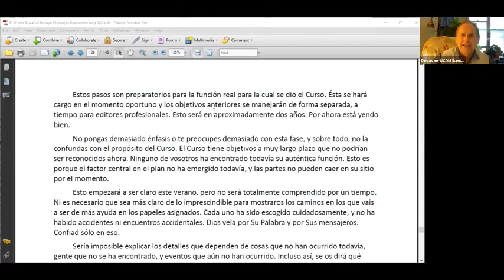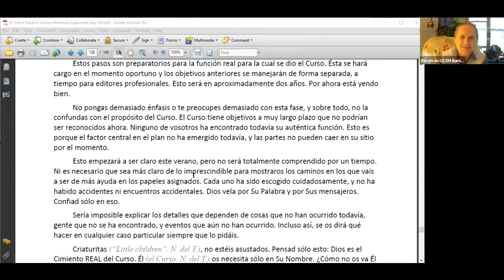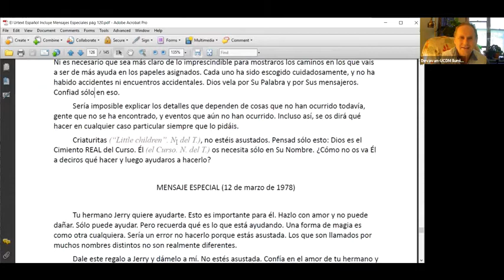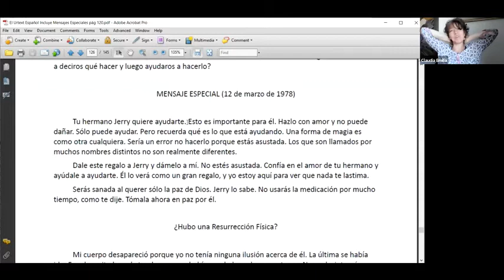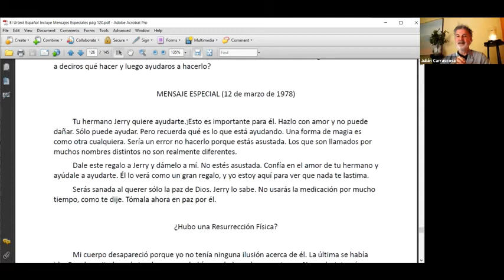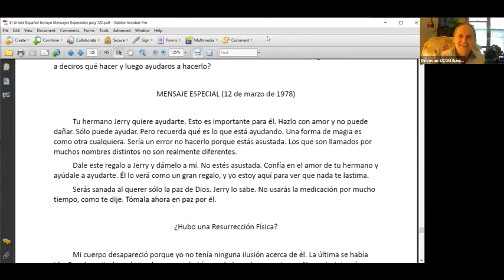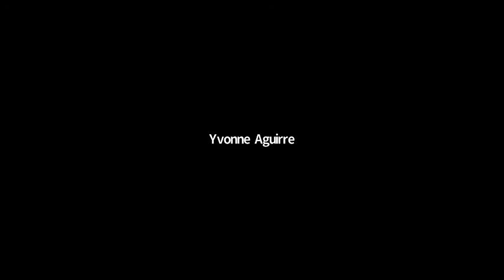El Ofrecimiento de Fuera-del-Tiempo 13 ~ con Devaván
En esta sesión miramos a los resultados de elegir por otros valores mas allá del Cielo como parte de beneficios para la sociedad, subcultura o religión etc. que todavia quedan en el marco de separación y se expresa en el conflicto y la guerra tal como lo vemos entre Israel y Palestina. Nos recordamos que solo queremos la Paz de Dios, el Cielo para que tomamos nuestra una y unica decisión. Asi nos está garantizado Su Respuesta.
En ésta acción podemos bajar el Cielo a la Tierra, y así nos reconocemos de Fuera_del_Tiempo​​. Devaván​​ comparte partes de la Leccion 138 de UnCursoDeMilagros​ y de los Mensajes Especiales (24 de Febrero y 12 de Marzo 1978).

No hay planes cuando y como hacerlo. Por este momento nos reunimos cada los Martes y Jueves a las 4 pm CT/COL/ECU/PE (son las 3 pm MEX, 17 hrs VEN y 18 hrs AR/UR) en Zoom -- contraseña: entregado via contacto personal de mensaje en la página web o escribeme a

Relájate y disfruta!

Declaración acerca de copyright: las personas que se puede ver como parte de la grabación del video se acuerdan a ser parte. Ciertas imágenes usadas o fragmentos de musica en el video no son propiedad de DevAvan. Los derechos de ellos/ellas pertenecen a quienes las han publicado en línea y se pueden encontrar allí.